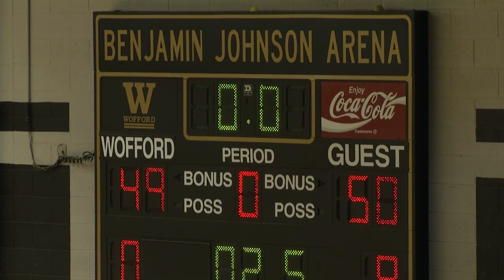Inside Wofford Basketball: App State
The Terriers take on Appalachian State at the Benjamin Johnson Arena Tuesday night.